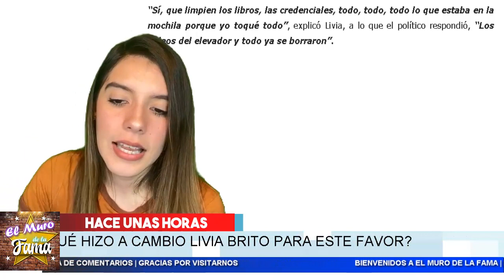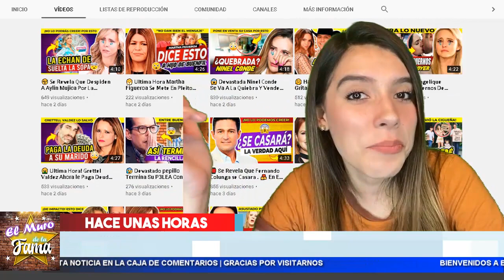🛠Livia Brito 𝗦𝗲 𝗤𝘂𝗶𝗲𝗿𝗲 𝗭𝗮𝗳𝗮𝗿 𝗗𝗲𝗹 𝗣𝗹𝗲𝗶𝘁𝗼 𝗖𝗼𝗻 𝗘𝗹 𝗙𝗼𝘁ó𝗴𝗿𝗮𝗳𝗼¡Acudiendo A Un Político.𝗘𝗹 𝗺𝘂𝗿𝗼 𝗗𝗲 𝗹𝗮 𝗙𝗮𝗺𝗮